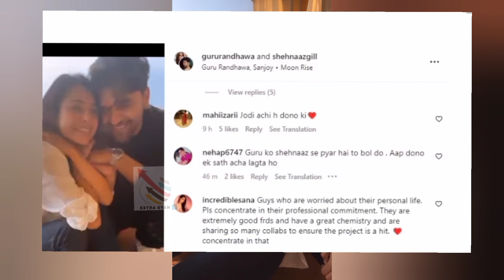sehnaazgill और gururandhawa कर रहे हैं एक दूसरे को date ???¿?😨😨